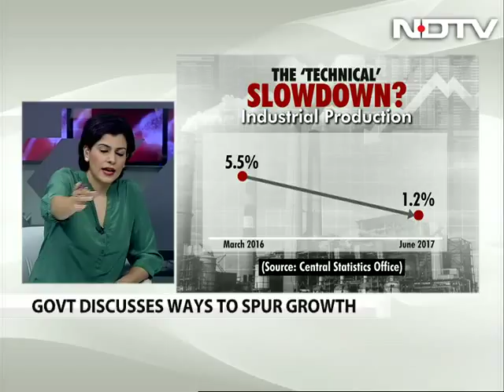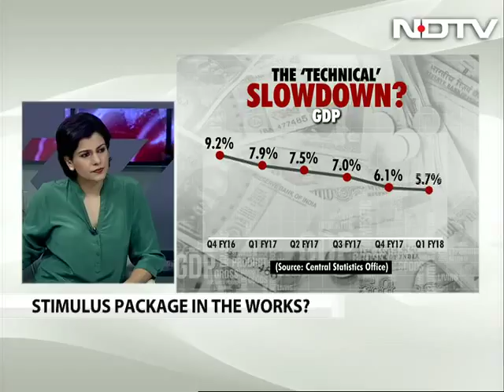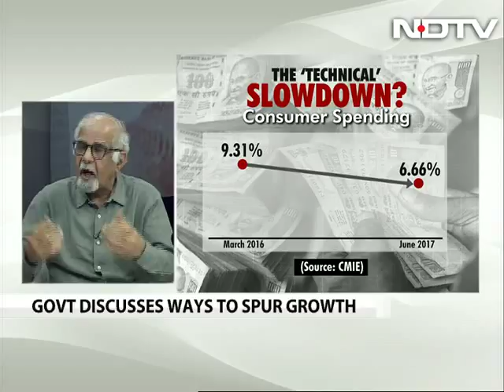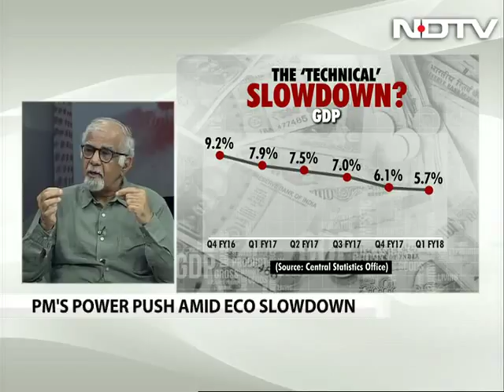Surjit Bhalla To NDTV: Can PM's Advisors Fix The Economy?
Dr Surjit Bhalla, one of the PM's new economic advisors, joins us on what he thinks can fix the economy.